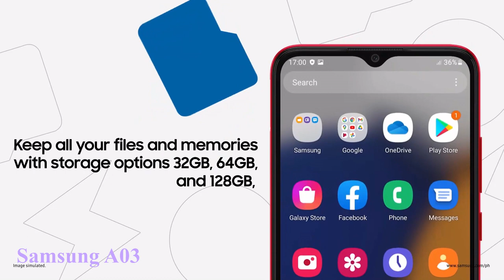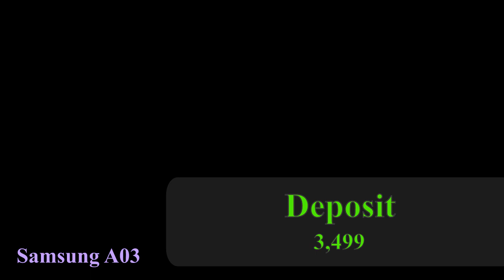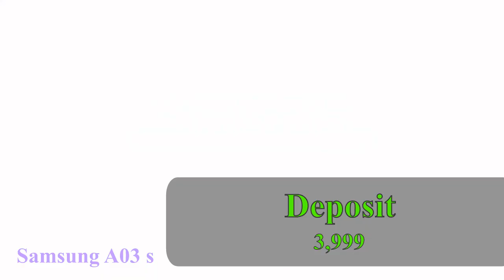ALL LIPA MDOGOMDOGO SAMSUNG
MKOPA SAMSUNG PHONES IN KENYA
CHECK THE OFFICIAL VIDEOS AND DEPOSIT FOR RESPECTIVE PHONE
Samsung A02
Samsung A03
Samsung A03CORE
Samsung A03 s
PART 2

In this channel we make it easier for YOU to decide what your next tech products will be. We review latest and old tech products to inform YOU so that you can make informed decision before buying that phone, television, home appliance, or make that app/web subscription.
YOU are more than welcome to give your views in the comment section of email regarding any of the tech we have reviewed or would like us to Review.
This channel is for YOU, the Electronics YOU use or should avoid.

3. AMAZON